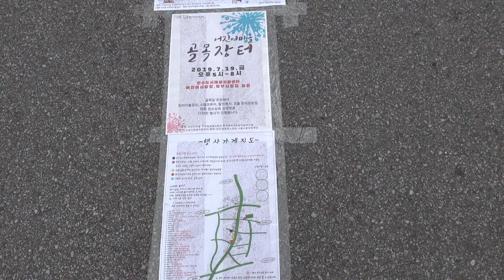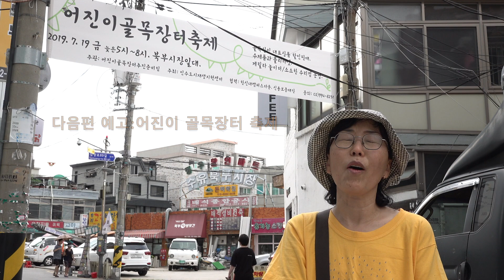[강북FM X 마을기록가] 시장을 기록하는 이유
강북FM과 함께 시장에 대한 이야기를 기록하고 있는 마을기록가팀이 제작한 첫 번째 영상입니다